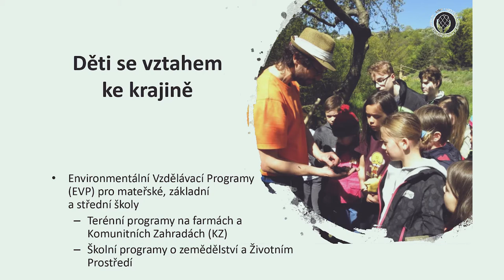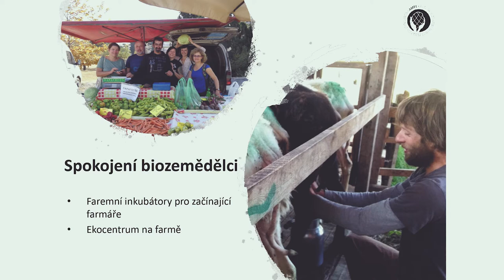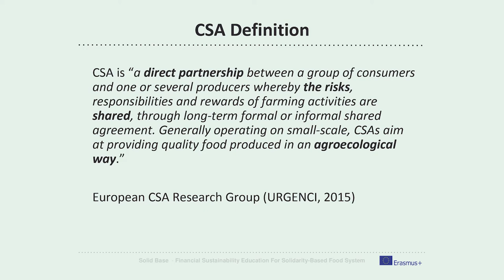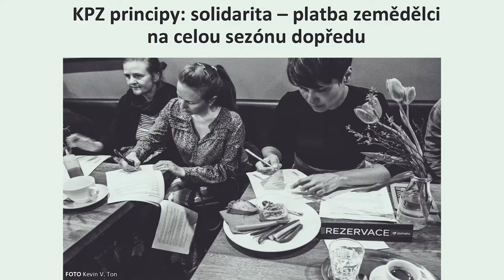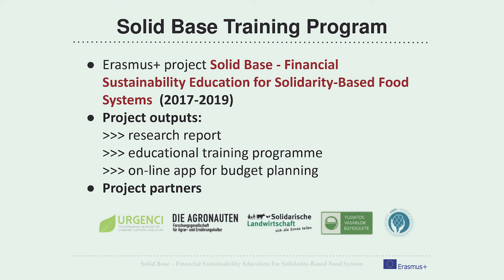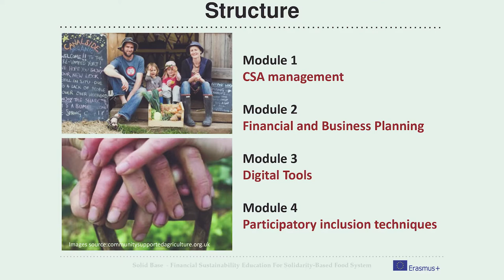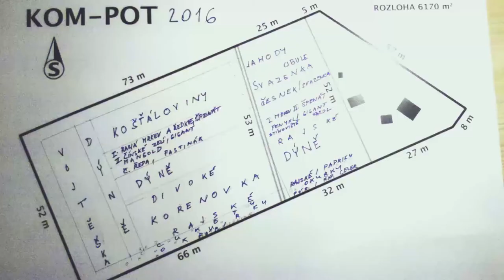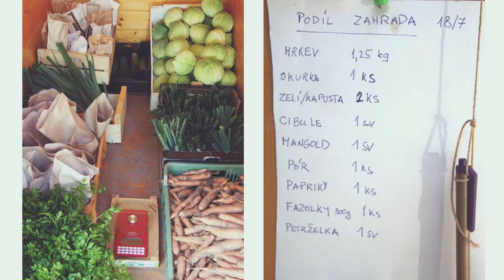Inspiracje z Czech. Solidarny system żywnościowy. – Jana Koźnarova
Inspiracje z Czech. Zrównoważony rozwój edukacji na rzecz solidarnego systemu żywnościowego – Erasmus +, Ogrody społecznościowe, sieciowanie RWS-ów – Jana Koźnarova

Montaż: Michał